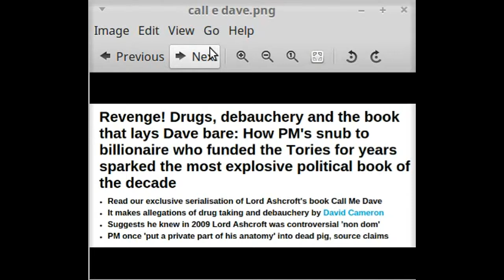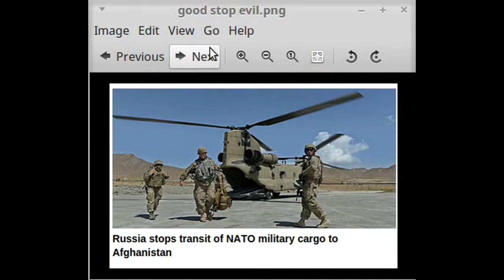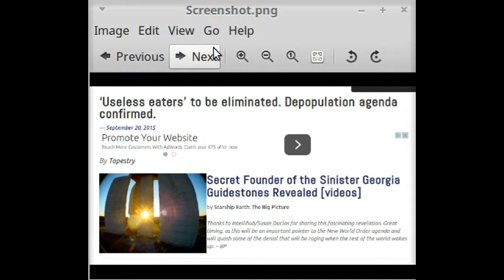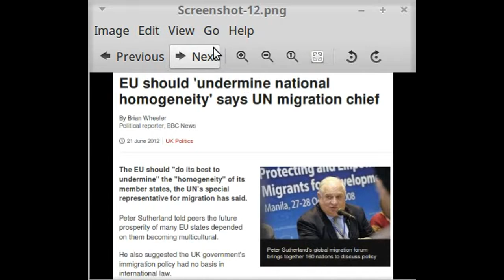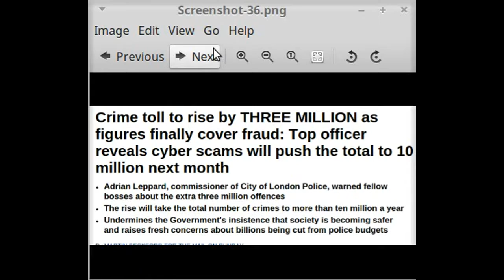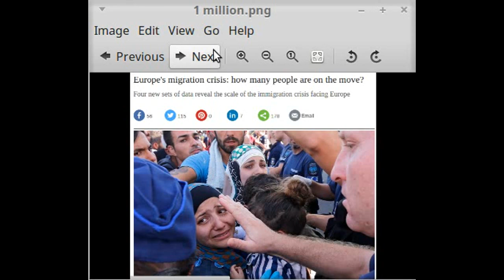WW3 RUSSIA & US TROOPS NOW IN SYRIA,ISIS COLLECTING ARMS